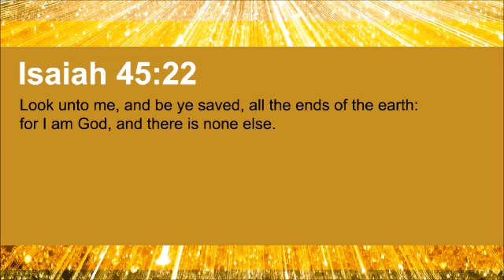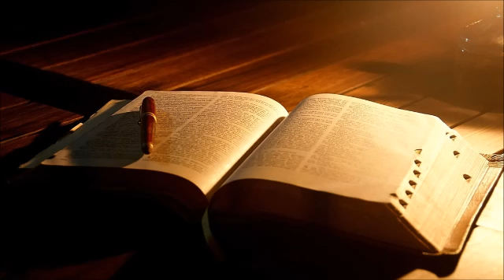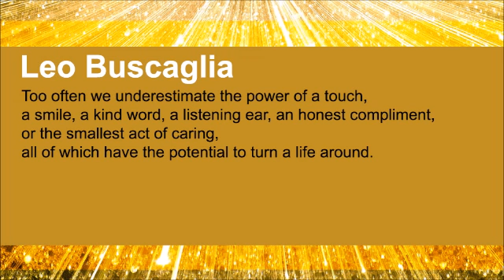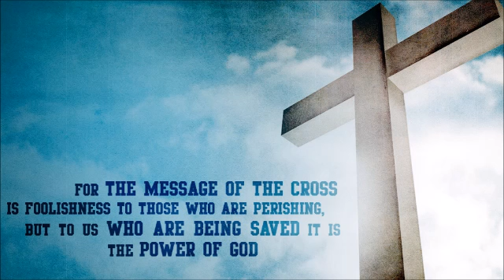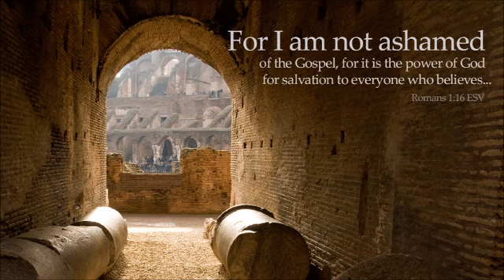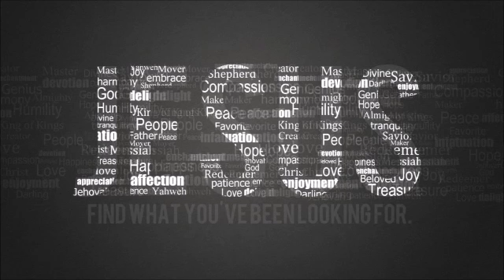Evangelism Is... Learning to Listen, Part 3 (The Soul-Winning Motivator #86)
Our soul winning passage from the Word of God today is Isaiah 45:22 which reads: "Look unto me, and be ye saved, all the ends of the earth: for I am God, and there is none else."

Our soul winning quote today is from Leo Buscaglia. He said: "Too often we underestimate the power of a touch, a smile, a kind word, a listening ear, an honest compliment, or the smallest act of caring, all of which have the potential to turn a life around."

Our soul winning devotional is part 69 of our series titled "What Evangelism Is" from Dave Earley and David Wheeler.

Evangelism Is...Learning to Listen (Part 3)

Key Listening Mistakes

If the goal is "attentive" and eventually "empathetic" listening, you will want to avoid the five key listening mistakes. They are:

1. Make-Believe Listening. This is similar to "pretend" listening. If listening is equated to caring, people will eventually know that you care by the way you value their words!

2. One-up Listening. Rather than listening and empathetically relating to the other person's pain, the temptation is to minimize that person's story with a more impressive experience. This will not lead to effective evangelism.

3. Barney Fife Listening. We all know about this mistake. It relates to one of Barney's most famous lines on The Andy Griffith Show, "Nip it in the bud." But sometimes it is better to listen and to keep our solutions to ourselves. The heart of "empathetic" listening is not arriving at a solution. It is, rather, the compassion it takes to be fully connected, even if that means remaining silent.

4. Dr. Phil Listening. This is listening that can easily become a show, or worse, your job. There is little empathy here, just a disconnected string of trite suggestions. It is listening with your mind but not your heart!

5. iPod Listening. This is one of the greatest afflictions of modern culture. That is, we deify ourselves by walking through life in our own little world with little concern about the needs of hurting people. After all, how can we listen to the cries of the needy if our hearts, minds, and ears are closed and we are consumed by the desire for personal gratification? Think about it. How often have you walked through a crowded area with little concern for others because you are distracted by some form of technology? Can you imagine Christ walking through that same room with His fingers in His ears, His head down, and His eyes closed to hurting people.

In our next broadcast, we will continue looking at why evangelism is...Learning to Listen.